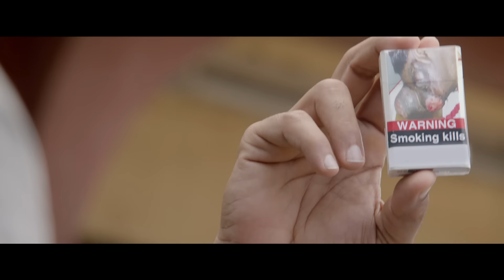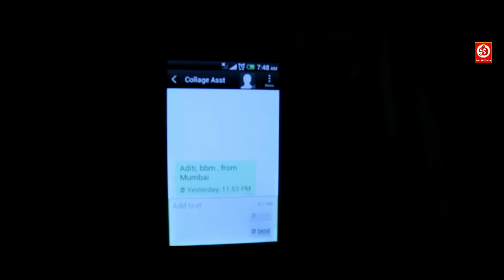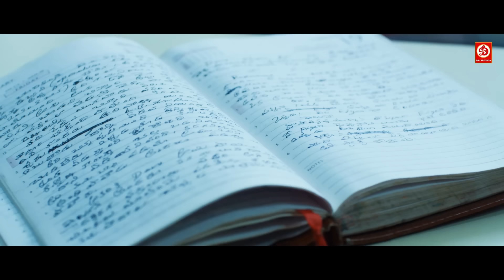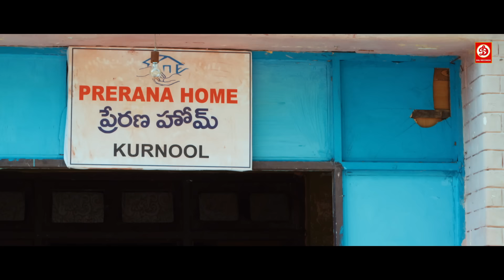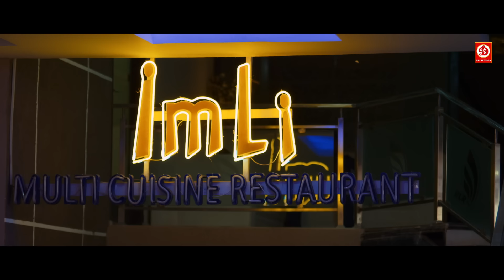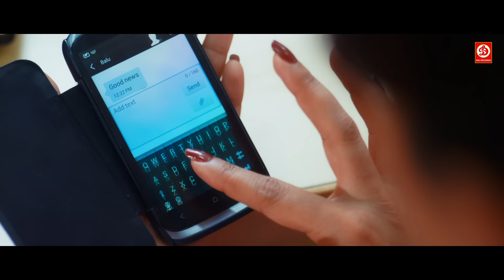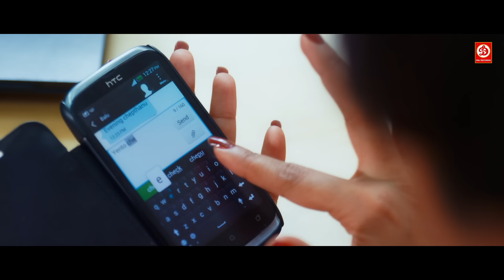New Released South Hindi Dubbed Movie Romantic Full Love Story-Manoj Nandan, Smitika |Arjun Ka Badla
Movie: (Ye Rojaithe Choosano) Arjun Ka Badla
Synopsis:
Balu(Manoj Nandan) is a college-going youth who falls in love with Aditi(Smitikacharya). Like in every other movie, the heroine Aditi too is not interested in love and marriage because of her troubled past where she had bitter experiences. The rest of the story is about how Balu goes after Aditi and convinces her to accept his love.a

Directed by Bala G

Cast:
Manoj Nandan
Smithika Acharya